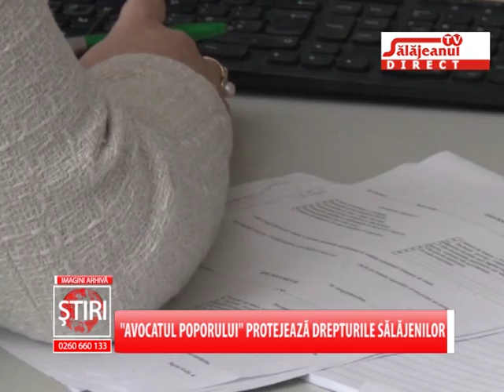AVOCATUL POPORULUI PROTEJEAZA DREPTURILE SALAJENILOR